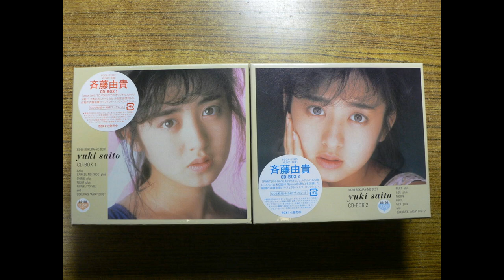斉藤由貴 ‎– Lucky Dragon (HQ)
Yuki Saito - Lucky Dragon

The original or different versión of Lucky Dragon... alright it's not much different of the one that you already know,

this versión is ''short''starts more quickly and still enjoyable, belong to the fisrt track of Age álbum.

Where you can find it? well support Yuki Saito and buy her Box Set, you can find it there in the box set number 2, Disc 2 AGE álbum you can see it at the beginning of the ''video''.

BE:POP